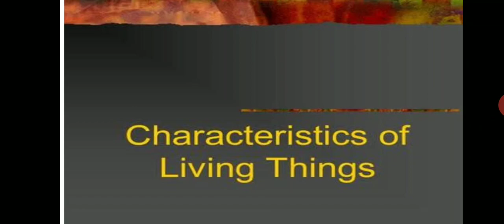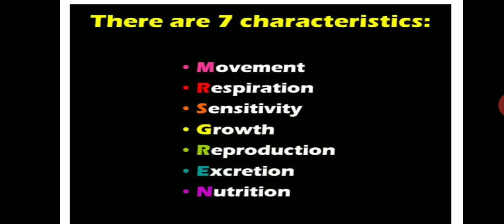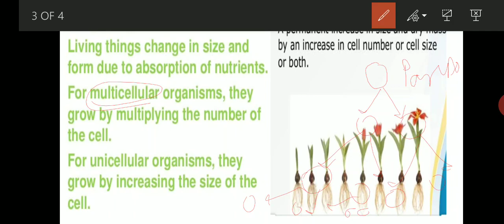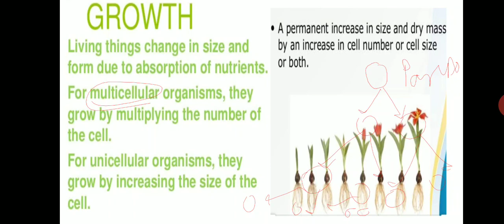Growth-Characteristic of living thing-6th std-Ls no.2 Living world by Swapnali Bhosale mam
Growth one of the important characteristic of living organisms